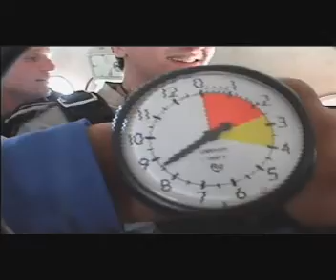Katie takes a dive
This is Katie going skydiving in Eloy. Wheee!

Dive Arizona
: Katie Varland